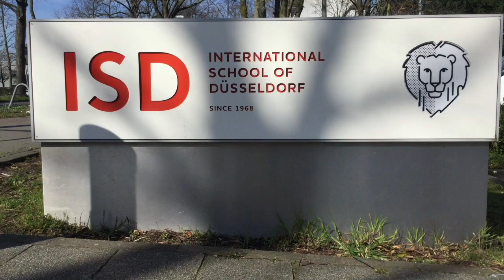ISD Elementary School - We're Ready To eLearn